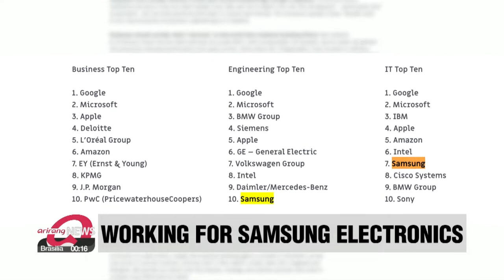Samsung Electronics ranks 7th among companies IT students want to work for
삼성전자, 전 세계 IT학도 취업 선호 직장 7위에 올라

Samsung Electronics has been rated number 7 on the list of companies that IT students around the world most want to work for.
Global HR consulting firm Universum on Thursday published the annual rankings of the 'World's Most Attractive Employers'.
Samsung Electronics has consistently been in the top 10 in previous years but this year's 7th place ranking marks the company's highest ever position on the list .
Google topped the list,... followed by Microsoft and IBM.
The list was compiled by surveying IT students in major countries including South Korea, the U.S. and China.

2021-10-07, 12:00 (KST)